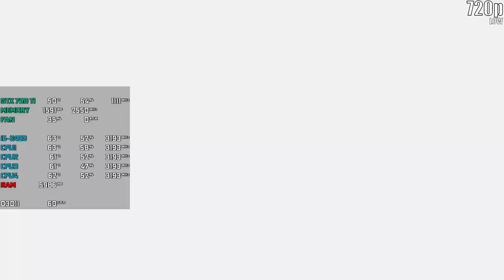Apex Legends Season 4 Gameplay (GTX 750 TI | i5-2400 | 8GB RAM)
►Recorded / Broadcasted with NVIDIA ShadowPlay

● Native Resolution : 1920 x 1080, 60Hz

● Low Impact on FPS and Performance (About 2%)

● MSI Afterburner used to monitor FPS and other

                 ▬▬▬ 1080p ▬▬▬

● 1080p Options / Settings LOW on 0:00

● 1080p Gameplay LOW on 0:05

● 1080p Options / Settings MEDIUM on 2:00

● 1080p Gameplay MEDIUM on 2:04

● 1080p Options / Settings HIGH on 4:00

● 1080p Gameplay HIGH on 4:05

                   ▬▬▬ 720p ▬▬▬

● 720p Options / Settings LOW on 6:00

● 720p Gameplay LOW on 6:04

● 720p Options / Settings MEDIUM on 8:00

● 720p Gameplay MEDIUM on 8:04

● 720p Options / Settings HIGH on 10:00

● 720p Gameplay HIGH on 10:05

►My Setup:

● CPU: Intel(R) i5-2400 @ 3.1-3.4GHz 4 Cores 4 Logical Processors

● RAM: 2x4GB DDR3 PC3-12800U 1600MHz (Micron Technology 800MHz & SK Hynix 800 MHz)

● GPU: Nvidia GeForce GTX 750 TI 2GB VRAM GDDR5 5400MHz 128-bit

● HDD: 1x500GB Western Digital WDC

● OS: Windows 10 Professional 64-bit

● MotherBoard: Lenovo 4524BD6

● PSU: Liteon PS-5281-02VA 280W

● PC Housing: Lenovo ThinkCentre M92 Tower Desktop